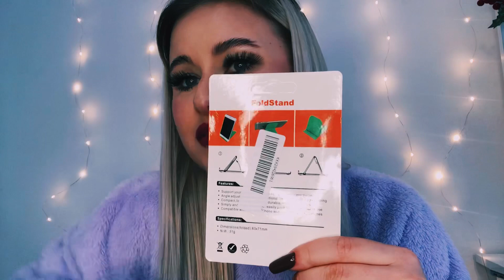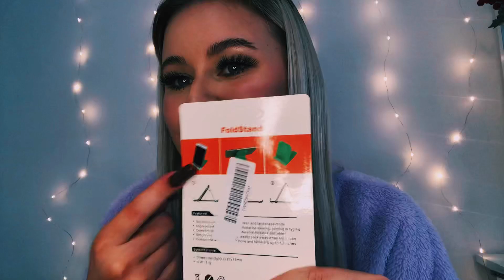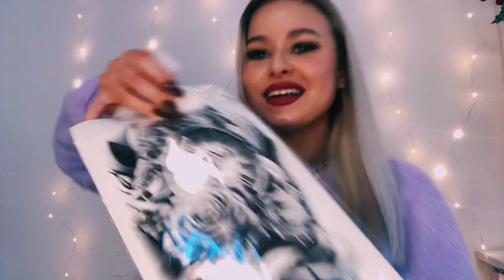WSZYSTKO ZA 1 ZŁ Z SHOPEE